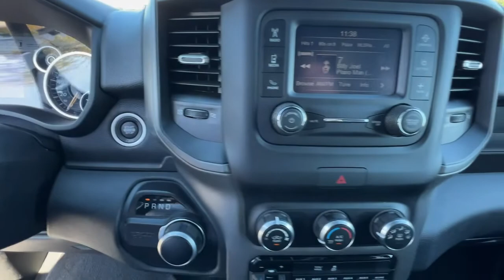2022 Ram 2500 Union City, Fairburn, Arbor West, South Fulton, Arbor West, GA 274084A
Diamond Black Crystal Pearlcoat Used 2022 Ram 2500 Tradesman available in Union City, GA at Union City Chrysler Dodge Jeep RAM Fiat. Servicing the Union City, Fairburn, Arbor West, South Fulton, Arbor West, GA area.

*Equipment*This 3/4 ton pickup has satellite radio capabilities. This model is equipped with the latest generation of XM/Sirius Radio. This 2022 Ram 2500 has a 6.4 liter 8 Cylinder Engine high output engine. Enjoy the incredible handling with the rear wheel drive on it. This 3/4 ton pickup is painted with a sleek and sophisticated black color. Greater towing safety becomes standard with the installed trailer brake. Easily set your speed in this vehicle with a state of the art cruise control system. Increase or decrease velocity with the touch of a button. It is equipped with a gasoline engine. The high efficiency automatic transmission shifts smoothly and allows you to relax while driving. Anti-lock brakes will help you stop in an emergency. This three-quarter ton truck can tow almost anything.*Packages*5TH WHEEL/GOOSENECK TOWING PREP GROUP. TRADESMAN LEVEL 2 EQUIPMENT GROUP: SiriusXM Satellite Radio; Rear Window Defroster; Rear Power Sliding Window; Front Armrest w/Cupholders; Manual Adjust 4-Way Front Passenger Seat; Carpet Floor Covering. I/P MOUNTED AUXILIARY SWITCHES. LED BED LIGHTING. MANUFACTURER'S STATEMENT OF ORIGIN. POWER ADJUST & HEATED BLACK TOW MIRRORS. REAR WINDOW DEFROSTER. TRAILER BRAKE CONTROL. WHEELS: 17 X 7.5 STEEL STYLED. Equipment listed is based on original vehicle build. Please confirm the accuracy of the included equipment by calling the dealer prior to purchase.